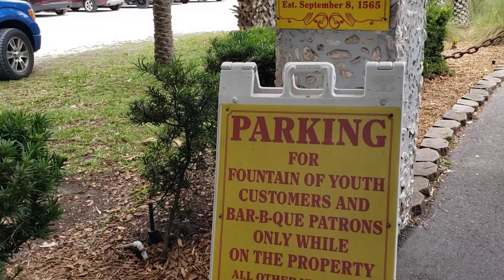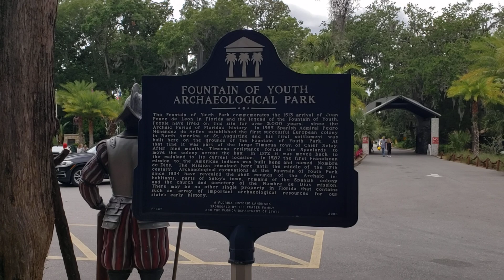Memorial Day Weekend 2023-St.Augustine, Florida.